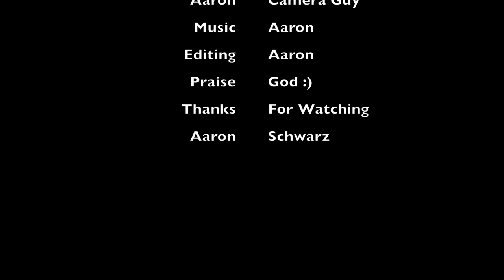ETC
Goofing around with my cameras :)